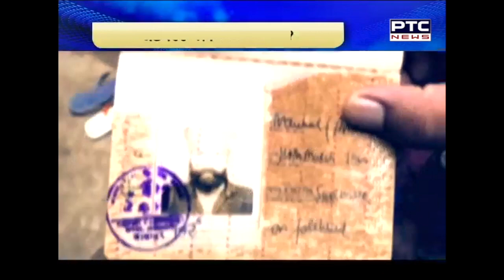ਤਰਨਤਾਰਨ 'ਚ ਘੁਸਪੈਠ ਦੀ ਘਟਨਾ ਨੇ ਖੜੇ ਕੀਤੇ ਵੱਡੇ ਸਵਾਲ